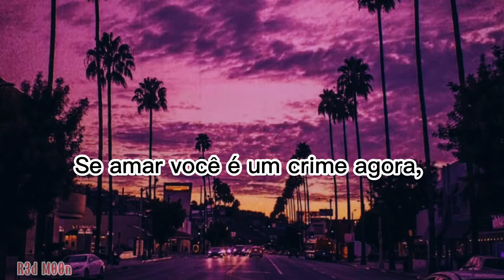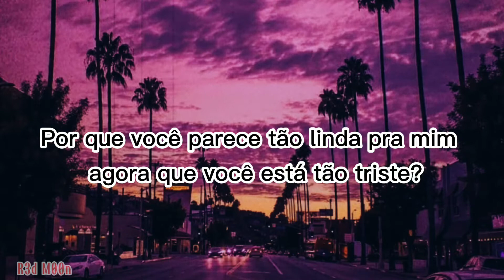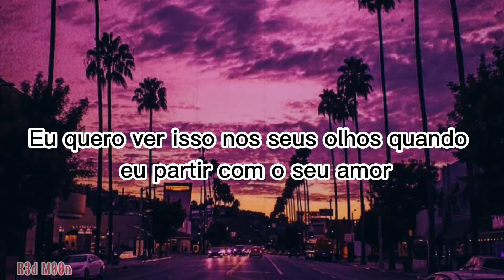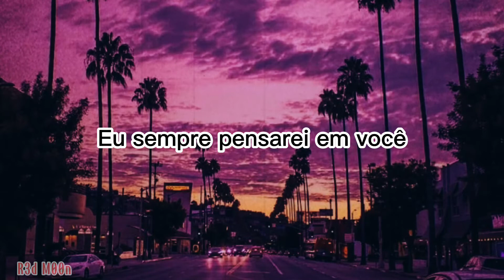•Souk eye- Gorillaz[Tradução/ legendado]•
Cantor e compositor: Gorillaz
Legendado por: R3d M00n『••✎••』

｡ﾟ･° ｡‧˚⋅

╔══━━┉┈ ० ┈┉━━══╗
Créditos: Gorillaz
╚══━━┉┈ ० ┈┉━━══╝

                                                       ° ੦ 🌫️ °

                                                                . ੦  〇

ˀ🎨„ Gorillaz soukeye SoukeyeGorillaz tradução . . . ♡°୭

⌇⿴⚘݄݃ 𝙻 𝚎 𝚝 𝚛 𝚊🔭 ·˚ ༘ ˎˊ˗

L. A, you're so complicated for me, twilight
Waiting on the planet to turn to me, dark side
If loving you's a felony now, then I'm a renegade, riding
Trying to find tomorrow ain't easy 'til you dive in

Why you rolling waves over me now? That's all I need, dreaming
Waiting on a lady, come find me, be forgiven
I'll be a regular guy for you, I never said I'd do that
Why you looking so beautiful to me now when you so sad?

I will always think about you
That's why I'm calling you back on my way through

I wanna stay with you for a long time; I wanna be stone, love
I wanna see it lay in your eyes when I'm leaving with your love

That's why I'm calling you back, 'cause I got to run soon

•🫐{Souk eye- Gorillaz}🎵•
02:40 —–– ◦- 02:53

↺ʳᵉᵖᵉᵃᵗ ⊜ᵖᵃᵘˢᵉ

ᴠᴏʟᴜᴍᴇ  : ▮▮▮▮▮▮▯▯▯